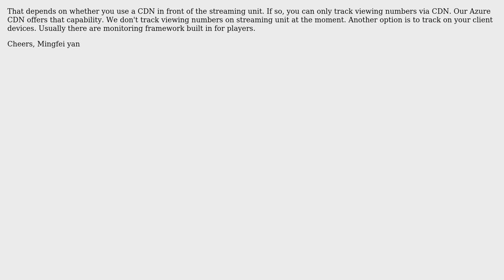Number of times a video has been streamed via Azure Media Services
With thanks & praise to God, and with thanks to the many people who have made this project possible! | Content (except music & images) licensed under CC BY-SA | Music | Images & others | With thanks to user Mingfei Yan user antc.manheim and the Stack Exchange Network Trademarks are property of their respective owners. You are responsible for your own actions.